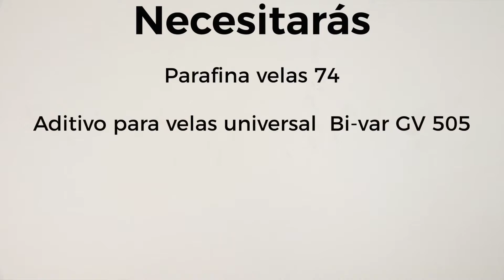Cómo hacer velas con aditivo vibar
CÓMO HACER VELAS CON ADITIVO BI-VAR
¡Aprende   cómo   hacer   velas   con   aditivo   Bi-Var   y   consigue   un   resultado   profesional!
Este   aditivo   es   un   todo   en   uno.   Otorga   brillo   y   contraste;   elimina   imperfecciones,
burbujas y manchas; aumenta el tiempo de duración de la vela encendida y facilita el
desmoldado.
Toma nota de los materiales necesarios:
-Parafina 74ºC para velas
-Aditivo para velas universal  Bi-Var GV-505
-Molde cilindro festoneado alto
-Molde cilindro festoneado bajo
-Colorante rosa chicle concentrado para velas
-Esencia aromática rosa de Bulgaria
-Mecha velas encerada 6-7
-Soporte para mechas de madera

Para hacer velas con aditivo Bi-Var hay que:
Fundir   405   g   de   parafina   74ºC   con   4   g   de   aditivo   Bi-var.   Hay   que   hacerlo   en   una
cacerola a fuego suave.
Mientras tanto, enhebrar la mecha en los moldes. Para ello, se debe introducir por la
base y sujetarla en la parte superior con un soporte para mechas.
Cuando la parafina esté fundida, agregar unas gotas de colorante rosa y de esencia
aromática y remover.
Rellenar aproximadamente la mitad de cada molde y dejar enfriar un poco.
Calentar de nuevo la parafina y añadir más cantidad de colorante rosa. De esta forma
conseguiremos un tono más oscuro y la vela quedará en degradado.
Acabar   de   rellenar   el   molde   y   dejar   enfriar   en   un   lugar   sin   corrientes   de   aire   y  sin
cambios bruscos de temperatura. Desmoldar las velas y ¡¡listas para usar!!
En el blog encontrarás más tutoriales como este. ¡Echa un vistazo
y pon en práctica el que más te guste! Y si te apasiona este mundo, descárgate el
manual   gratuito   de   hacer   velas.   Encontrarás   todo   lo   que   necesitas   saber   para
fabricarlas en casa.